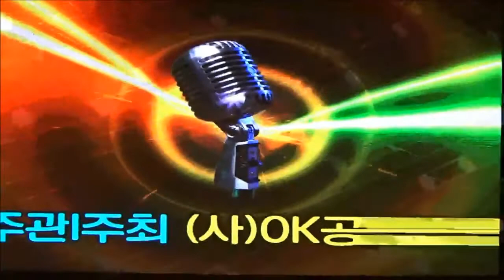청도 춘향이 - 국악인 강세정 이말택 / 남일해신인가요제 축하무대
설명 : 코오롱야외음악당에서 개최된 제1회 남일해신인가요제 축하무대에서
국악인 강세정님 이말택님이 청도 춘향이를 열창하는 모습입니다.